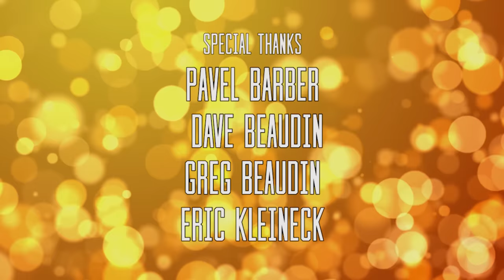KVG Gets Schooled!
Kane Van Gate arrives early in Tampa to attend the Pavel Barber Hockey School before the 2018 NHL All Star Game.

Special Thanks to Pavel Barber Hockey School and Xtra Ice

@KaneVanGate38 (Twitter)
@KaneVanGate38 (Instagram)